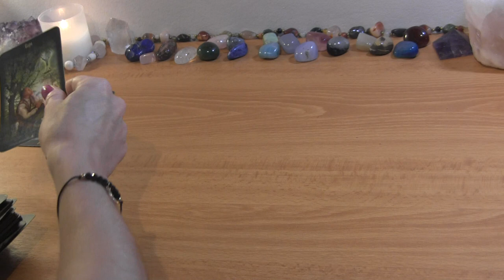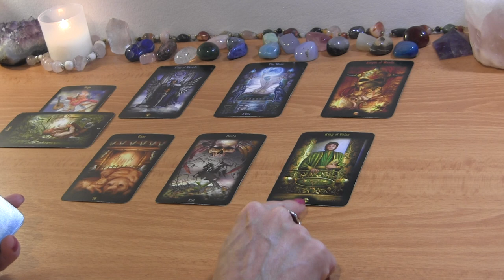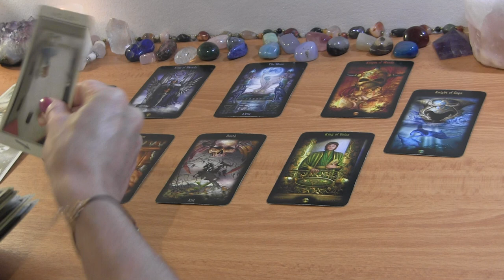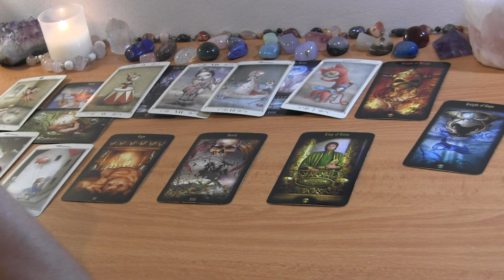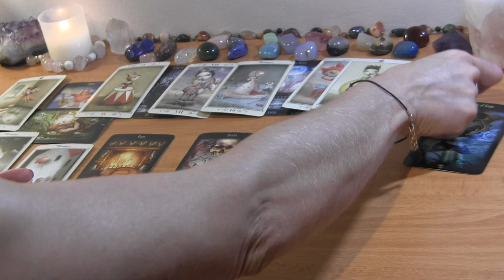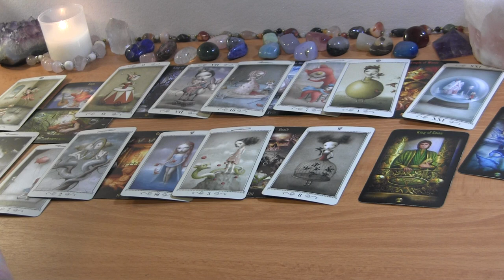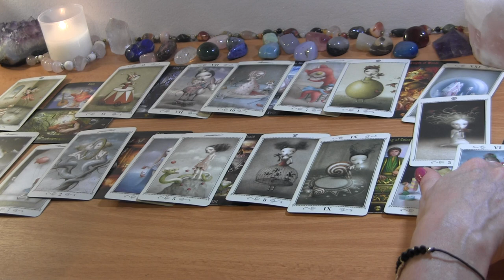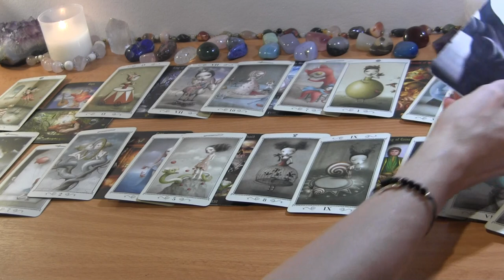TAURUS JULY 2022: You Feel It’s Risky, But a Return is Imminent! ❤️ Love Reading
TAURUS JULY TAROT LOVE READING

PERSONAL TAROT READING OPTIONS:
1.  BASIC READING ~30min $65
2.  EXTENDED READING ~45min $80
3. MINI-READING ~20min $50

  1. Reading option
  2. Your and your partner's first names, FULL DOBs  and current countries (if known)
  3. Description of situation (including if there is a 3rd party element to look into) + any questions
  4. Recent photos optional